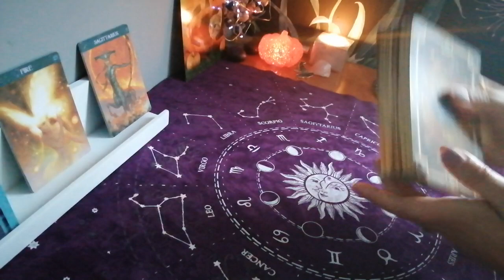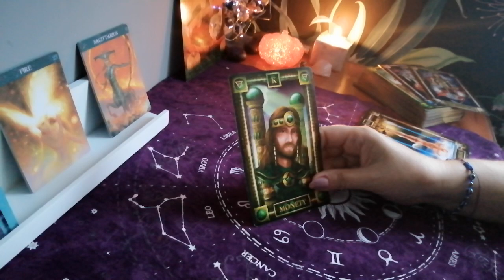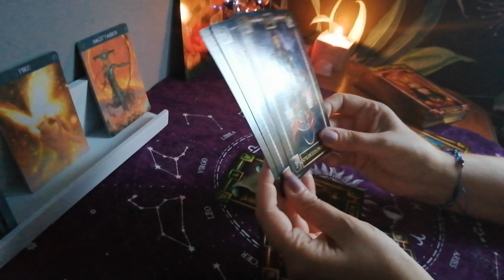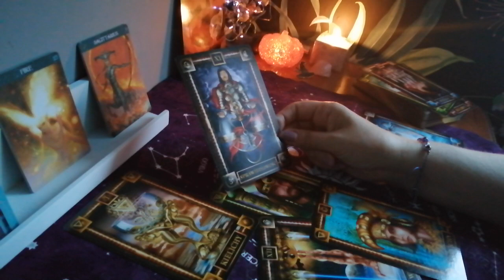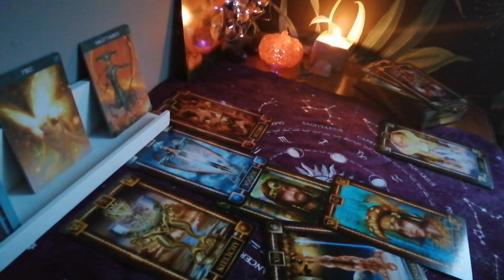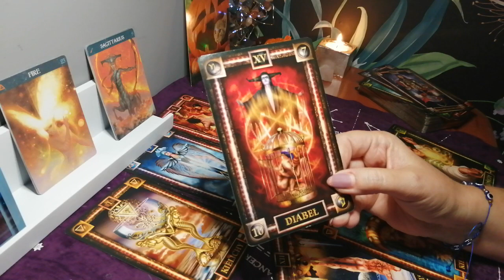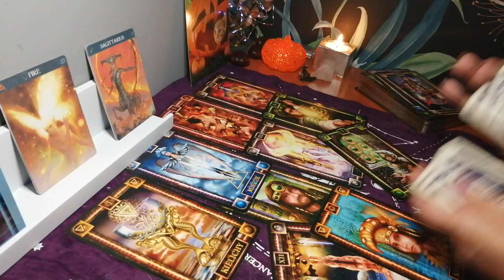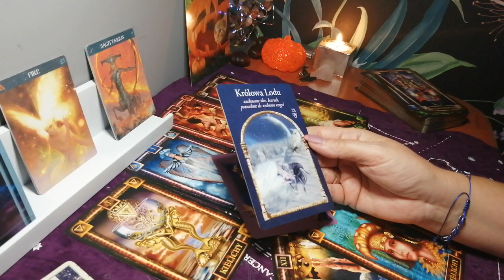Strzelec ♐ Listopad 🔮 Czytanie miesięczne 🍁💖